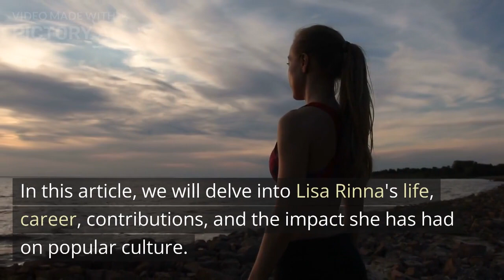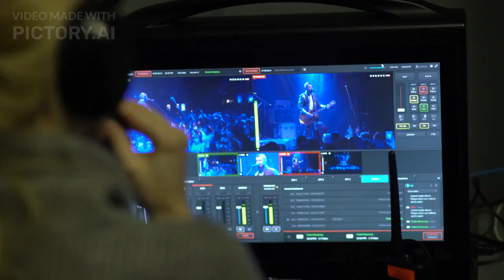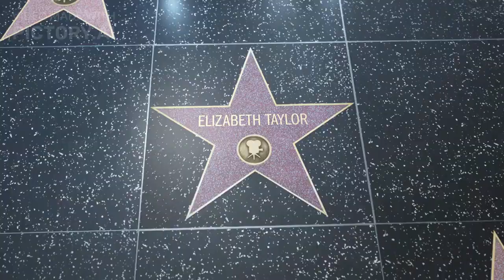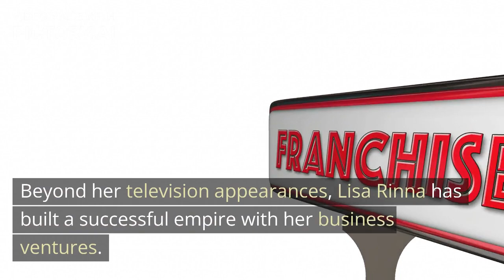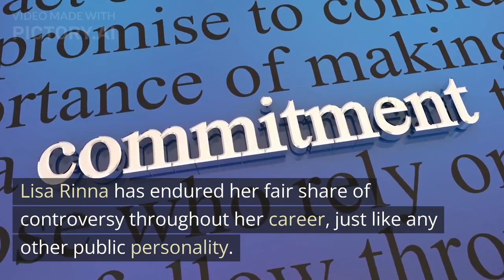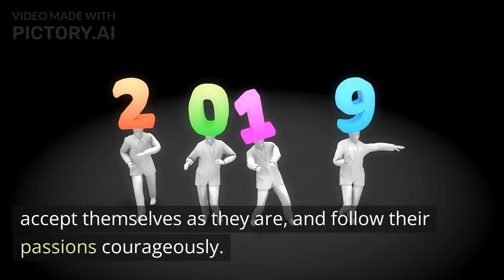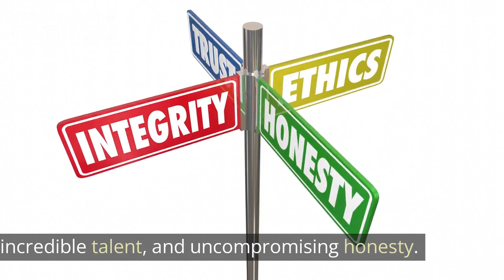Lisa Rinna • The Real Housewives of Beverly Hills | Unveiling the Intriguing Secrets of Lisa Rinna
Discover the lesser-known aspects of Lisa Rinna's life on The Real Housewives of Beverly Hills. From her secret talents to her surprising connections, this web story reveals fascinating insights that will leave you amazed
Introduction

Lisa Rinna is a prominent figure in the entertainment industry, known for her appearances on the reality television show "The Real Housewives of Beverly Hills." With her vibrant personality, impeccable style, and undeniable talent, Rinna has made a lasting impression on both the small screen and the fashion world. In this article, we will delve into Lisa Rinna's life, career, contributions, and the impact she has had on popular culture.